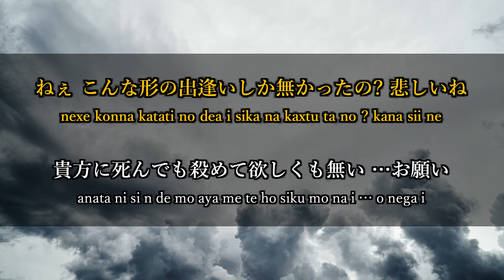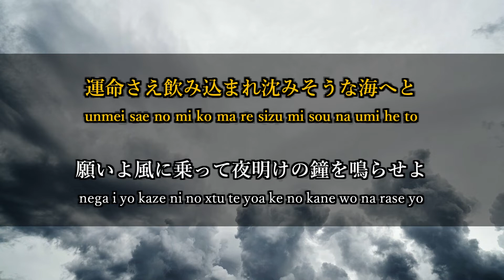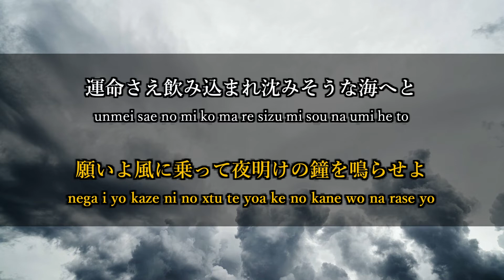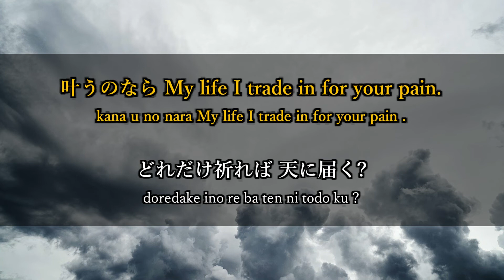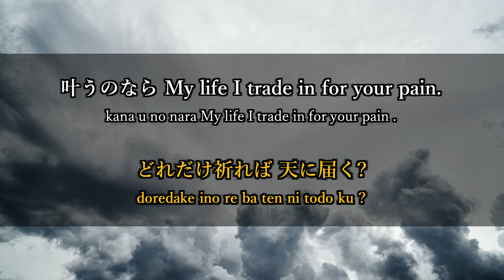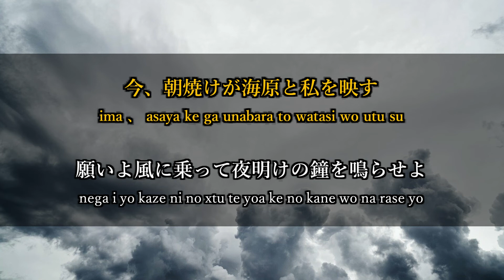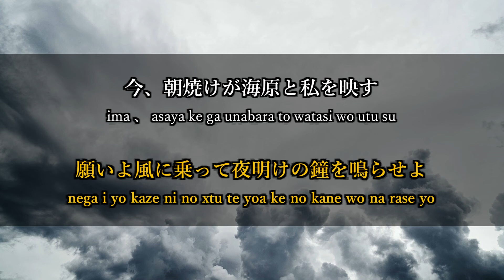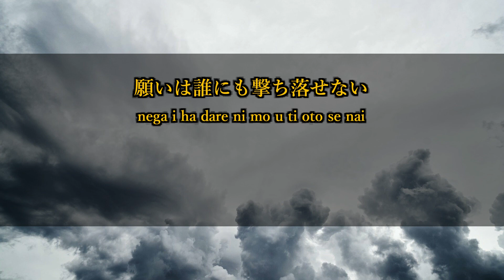[KARAOKE] DAYBREAK'S BELL - L'Arc~en~Ciel / offvocal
English lyrics are written using translation software.